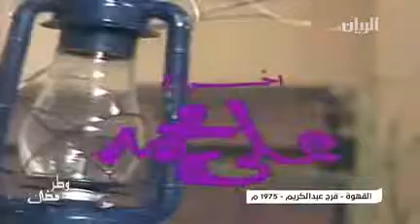فرج عبد الكريم القهوة تسجيل تلفزيون الخليج القديم